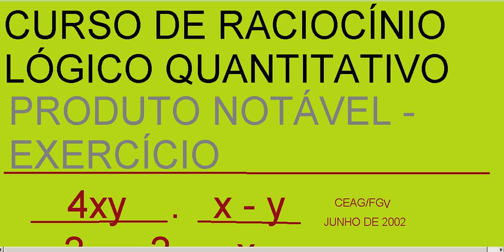Curso de Raciocínio Lógico Quantitativo Aula Teoria Questão Exercício Produto Notável Fatoração MMC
raciocínio lógico para concursos enem vestibular prova USP unicamp ufrj Capítulo Conhecendo os Vários Tipos de Problema Problemas sobre correlacionamento Problemas Envolvendo Correlação entre Elementos Considerações Finais Sobre a Técnica Exercícios Resolvidos de Correlacionamento Exercícios Complementares de Tabelas Gabarito de Exercícios de Correlacionamento Álgebra das Proposições Proposição Proposições abertas e proposições fechadas Proposições simples e proposições compostas Representação literal das proposições Tabela-verdade Proposições Equivalentes Símbolo ⇔ Tautologias contradições e contingências Operações com Proposições Propriedades de uma operação Negação Não p representação ~p Modos de negação de uma proposição Disjunção inclusiva p ou q Representação p ∨ q Negação da disjunção não P e Não Q Propriedades Disjunção Exclusiva Ou p ou q Representação p ∨ q Negação de ou p OU q Propriedades Conjunção p e q Representação p ∧ q caderno raciocinio Negação da conjunção Não p ou Não q Propriedades Implicação Se p então q Representação p → q Negação da implicação p e não q Equivalência da implicação Não q → não p Condição Suficiente Condição Necessária Dupla Implicação Se p então q e se q então p Representação p ↔ q Negação da dupla implicação ou p ou q Exclusivo Condição Necessária e Suficiente Tautologia e Contradição Exercícios Resolvidos de Álgebra das Proposições Exercícios de Álgebra das Proposições Gabarito de Exercícios de Álgebra das Proposições Silogismos Todo, Algum, Nenhum Conceitos Iniciais Tipos de raciocínio analogia, indução e dedução Definição Informal Estrutura de um silogismo Falácia Paradoxo Problemas de silogismos Análise das Proposições Categóricas Todo A é B se um elemento pertence ao conjunto A então pertence também a B Algum A é B ou pelo menos um A é B existe pelo menos um elemento comum aos conjuntos A e B Nenhum A é B não existe nenhum elemento comum aos conjuntos A e B isto é se um elemento pertence a A então não pertence a B e vice-versa Algum A NÃO é B existe pelo menos um elemento que pertence a A, e não pertence a B Negações Um Outro Ponto Importante Negação de todo Negação de "nenhum" Negação de "algum" Exercícios Resolvidos Envolvendo Silogismos Exercícios Envolvendo Silogismos Gabarito de Exercícios de Silogismos caderno raciocinio Encontrando o Culpado Exercícios Resolvidos sobre Exercícios sobre Gabarito de Exercícios de Análise Combinatória Tipos de Agrupamentos Arranjos e Combinações Princípio Fundamental da Contagem O Grande Segredo Arranjos Fórmulas para arranjos Combinações Convenções e Observações Alguns Tipos Comuns de Problemas Agrupamentos com elementos sempre juntos e em determinada ordem Agrupamentos com elementos juntos, em qualquer ordem Exercícios Resolvidos de Análise Combinatória Exercícios de Análise Combinatória Gabarito de Exercícios de Análise Combinatória Álgebra Linear O Que é uma Matriz? Notações Classificação das Matrizes Matriz-linha Matriz-coluna Matriz quadrada Matriz triangular Matriz diagonal Matriz escalar Matriz nula Matriz identidade Igualdade de matrizes Transposição de matrizes Matriz oposta Matriz simétrica Matriz antissimétrica Adição ou Subtração de Matrizes Equações Matriciais Propriedades do produto de escalar por matriz Produto de Matriz por Matriz Calculando o produto de matriz por matriz Propriedades da multiplicação de matriz por matriz Forma prática para produto de matriz por matriz Complemento Algébrico ou Cofator e Matriz dos Cofatores Matriz Adjunta Matriz Inversa Determinantes Notação matemática Determinante de matriz de primeira ordem Determinante de matriz de segunda ordem Regra de sarrus Teorema de Laplace Propriedades dos Determinantes. Exercício resolvido Sistemas Lineares Resolução de sistemas pelo método da substituição Representação matricial dos sistemas lineares Sistema normal Regra de Cramer Submatrizes de uma Matriz Menores de uma Matriz Característica de uma Matriz Teorema de Kronecker Análise de um Sistema de Equações Lineares Teorema de Rouché-Capelli Regra de Cramer Sistemas equivalentes Propriedades Sistema homogêneo Transformações Elementares de Sistemas Lineares Método de Gauss ou Método do Escalonamento Exercícios resolvidos sobre Álgebra Linear exercícios sobre Álgebra Linear Gabarito de Exercícios Probabilidades Experimentos Aleatórios Espaço Amostral Evento Certo. Evento Impossível Fórmula Geral do Cálculo da Probabilidade Conclusões dos exemplos acima Probabilidade de ocorrer "A" e "B" P(A e B) Probabilidade de ocorrer "A" ou "B" P(A ou B) Exercícios Resolvidos sobre de Probabilidades Gabarito Sequências e Psicotécnicos exercícios sobre Gabarito de Exercícios